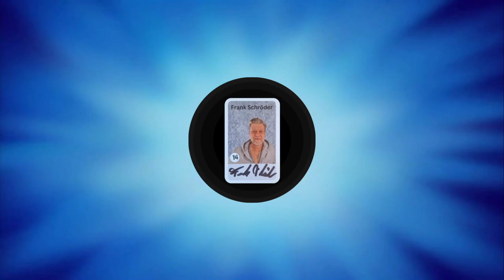Santiago´s Adventskalender 2023 - 19. Dezember -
Herzlich willkommen zu Santiagos Adventskalender und damit dem
19. Dezember. Viel Spaß beim dritten Türchen. Heute begrüßt dich
Johannesmlz

Facebook: Santiago Ziesmer Fanpage / Offizieller Santiago Ziesmer Fanclub

Spendenkonto
M.Path
IBAN: DE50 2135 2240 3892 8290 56
BIC: NOLADE21HOL
Sparkasse Holstein

💌 Mein Postfach:

» M.Path
(Autogramm Santiago Ziesmer)
Bachwiesen 11
23743 Grömitz

 Mein Paketfach:

» M.Path
(Fanpost Santiago Ziesmer)
Bachwiesen 11
23743 Grömitz

Unterstützt von der Firma Logitech

Streamcam

Was demnächst euch erwarten kann.
- Hörspiele
- Autogrammstunden...